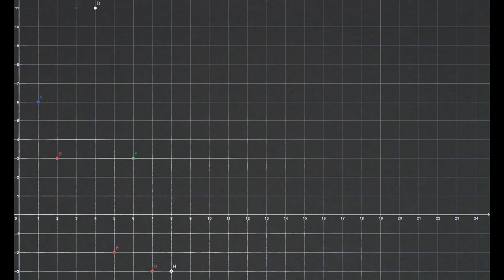Thursday 11/04/2024 - 01:13 PM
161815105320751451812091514